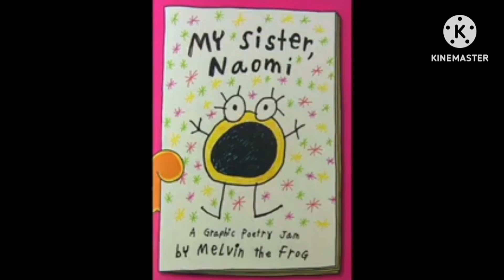Comic: My Sister, Naomi | CKCC | Album2023s